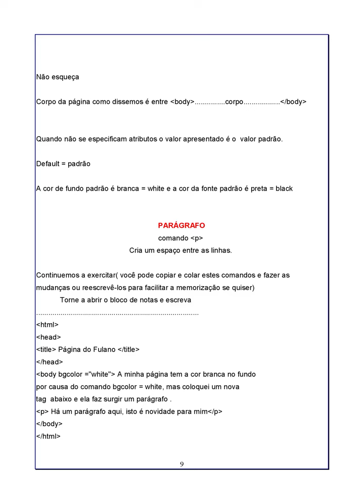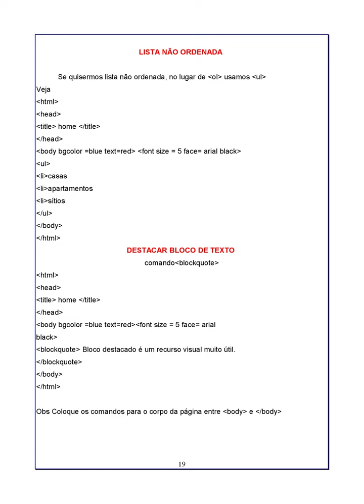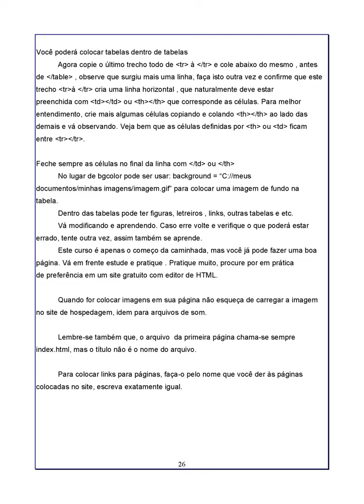VOCÊ SABE CRIAR SEU PRÓPRIO SITE DO SEU JEITO? FAÇA FÁCIL!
Quando você precisar comprar produtos farmacêuticos e de drogarias pela internet clique no link e nos ajude. e nos ajude compartilhando com seus amigos.

O CURSO AGORA É GRÁTIS TEXTO COMPLETO NO BLOG FIRME NA ROCHA

Muito sensibilizados pela situação que está passando nosso povo por causa desta pandemia de coronavírus optamos por dispor gratuitamente nossos cursos, que eram vendidos desde 2002.

VIRE LOGO ESTA PÁGINA
FAÇA VOCÊ MESMO O SEU SITE

O estudo do HTML além de permitir fazer sites
é essencial ainda para aperfeiçoar
o uso em sites prontos e CMS.
Não tente decorar, apenas leia, copie
e cole os exercícios no bloco de notas
ou digite-os para uma memorização natural.
Aprende-se exercitando.